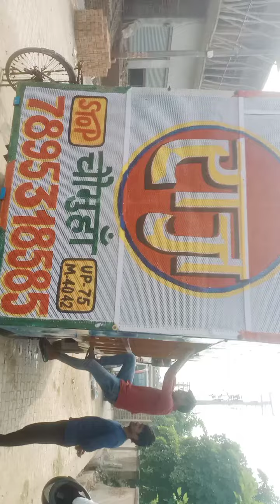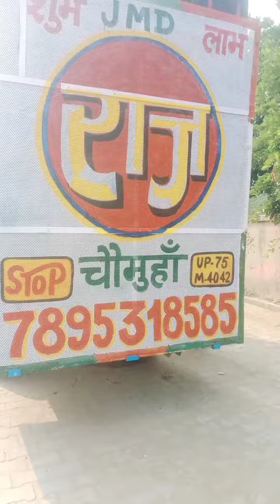Dj Raj chaumuhan 8 bass🙏🙏🙏🙏😎😎😎❤️👬💪😎